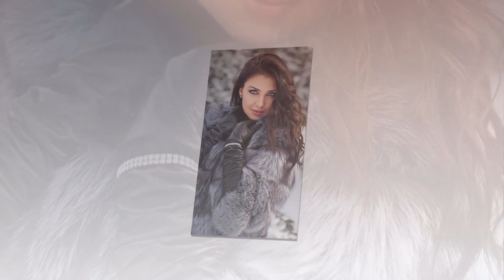1- Qism Sadullo Badalov | jonli ijro | Садулло Бадалов 2021 | жонли ижро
Sadullo Badalov | jonli ijro | Садулло Бадалов 2021 жонли ижро
Xush kelibsiz kanalimizga. bu kanalda jonli kuy qushiqlar taqdim etamiz  .obuna bo'ling

Music, Music of, AsiaPop, music,
Садулло Бадалов  Живое выступление
Jonli_ijro

sadullo,Садулло,Кино,клип,2021,bakhtiyori sadullo - kholum kharob,bakhtiyori sadullo,sobiri sadullo